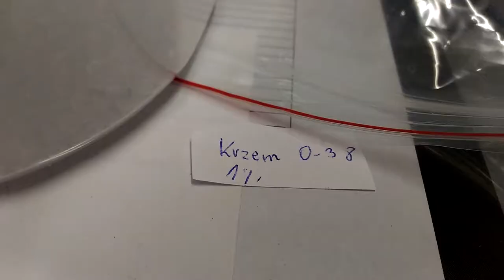Folia PP 38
New filler for polypropylene